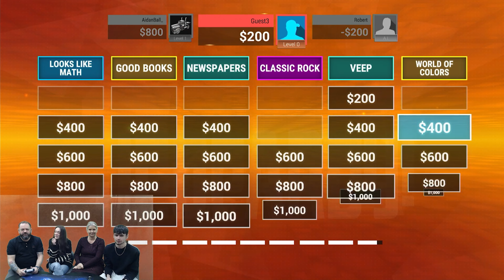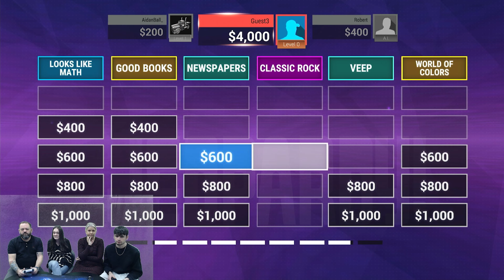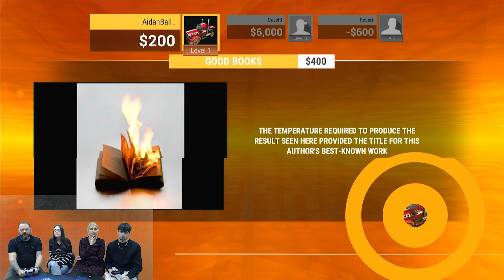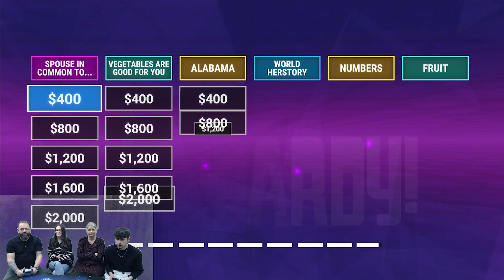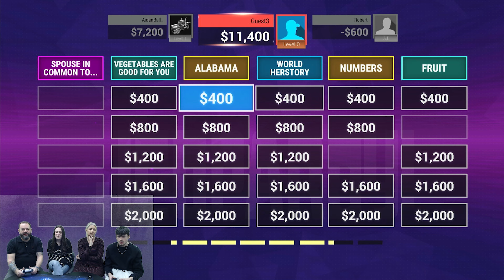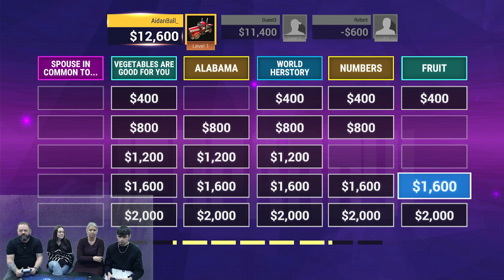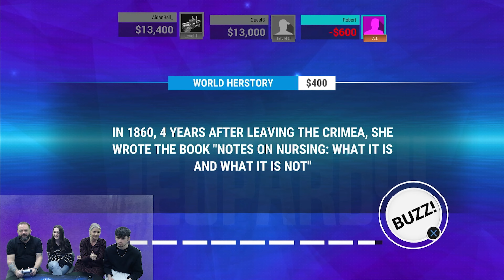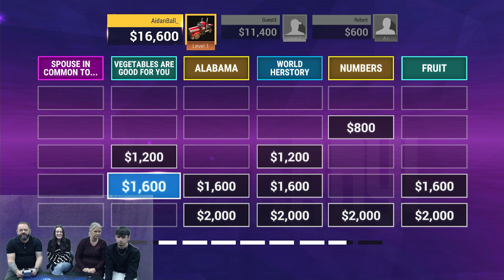JEOPARDY - EPISODE 3 | BRITISH FAMILY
OB Daz OB Aidan, G and Sophie play Jeopardy. Play along!